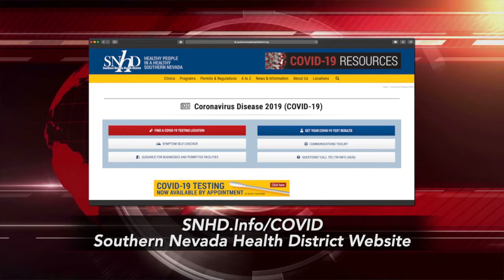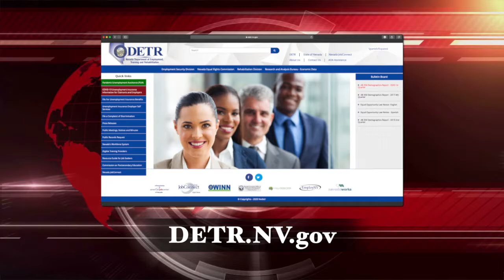Your City Update 102020